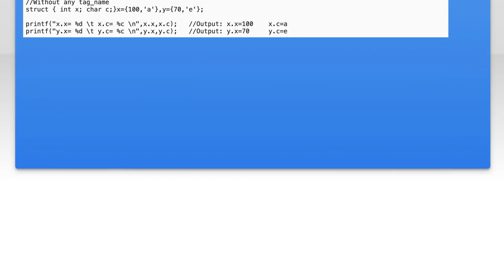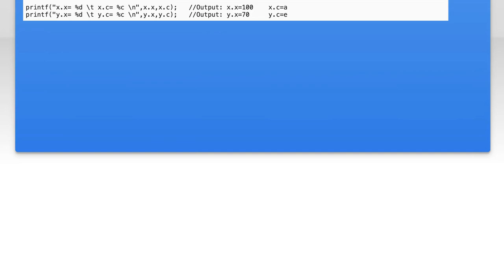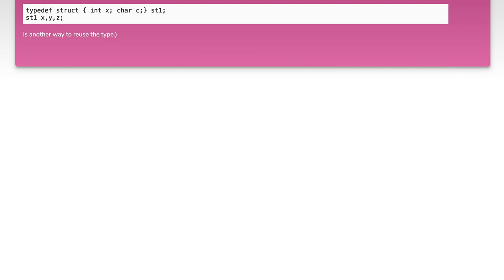Understanding Struct Tag Names in C Programming: Usage and Examples Explained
In this video, we delve into the concept of struct tag names in C programming, a fundamental aspect that enhances the organization and readability of your code. We'll explore what struct tag names are, how they are used to define data structures, and provide practical examples to illustrate their importance in real-world applications. Whether you're a beginner or looking to refine your skills, this guide will help you grasp the nuances of struct tag names and their role in effective C programming.

Today's Topic: Understanding Struct Tag Names in C Programming: Usage and Examples Explained

Related to